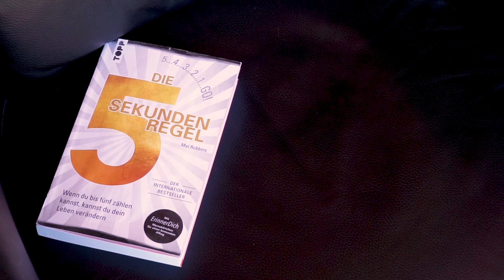In 5 Sekunden das Leben ändern! Zum TOPP Buch "Die 5 Sekunden Regel"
DAS BUCH "Die 5 Sekunden Regel" JETZT BEIM VERLAG VERSANDKOSTENFREI BESTELLEN

Wer mag Lamas und Alpakas nicht? Da ist die Verlockung groß, einfach ein Tier mitzunehmen und in den eigenen vier Wänden zu halten, oder nicht? Egal ob es um den Beruf geht, die Entscheidung zu heiraten oder auch nur morgens einmal joggen zu gehen – es braucht nur 5 Sekunden, um dein Leben zu ändern!

Schließe die Augen, zähle bis 5 und entscheide dich. Diese Methode lässt sich auf kleine und besonders auf große Entscheidungen im Leben anwenden. Wie? Dieses Buch wird es dir zeigen! Entdecke jetzt das TOPP Buch „Die 5 Sekunden Regel“ von Mel Robbins (ISBN  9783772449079).

Liebe Grüße,
^jm vom frechverlag